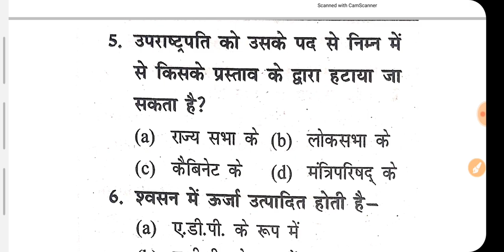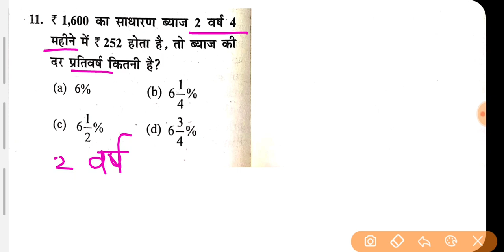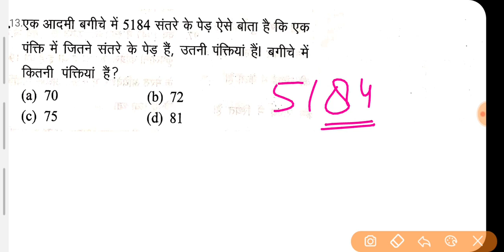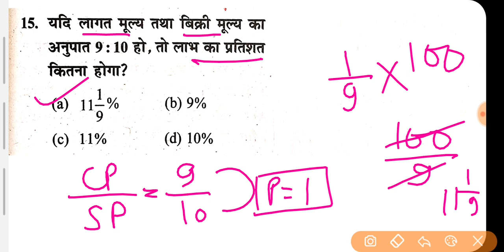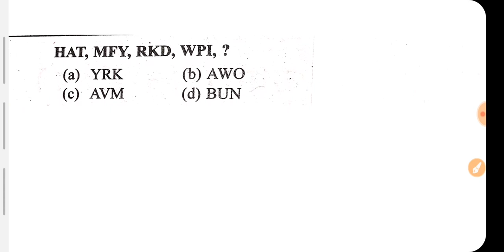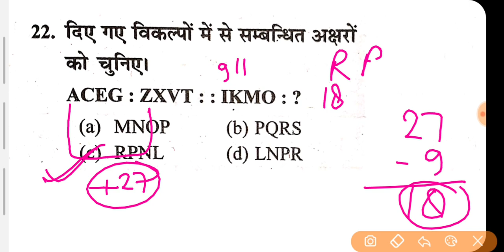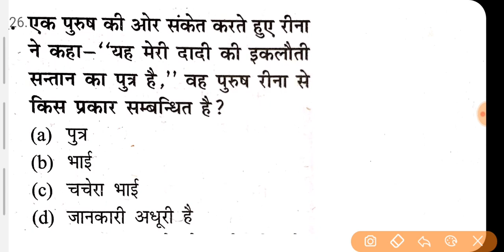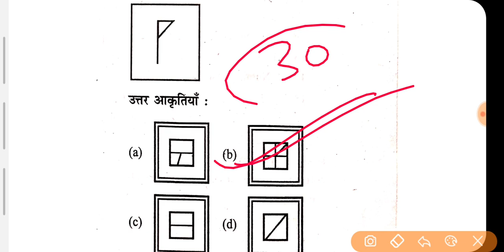Airforce Raga Mock Test 3 || airforce y group exam paper || by Altaf Sir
🔷️🔶️🔷️social media🔷️🔶️🔷️